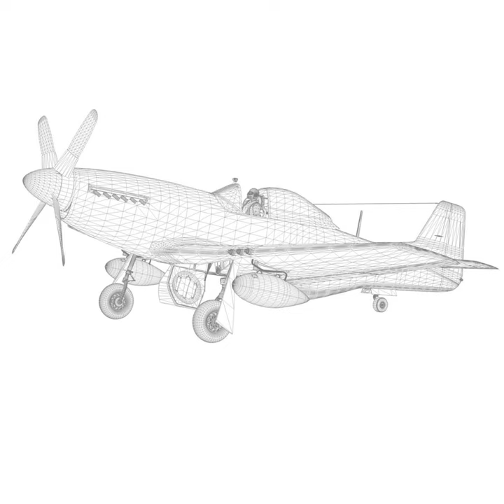3D Model of North American P-51K Mustang MK.IV - Anita - RAAF Review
North American P-51K Mustang MK.IV - Anita - RAAF 3d model in Air Force, Aircraft, Military Vehicles

Originally modelled in cinema4D 16. Detailed enough for close-up renders. The zip-file contains bodypaint textures and standard materials.

Features:
- Inside scene: -model - 23 textures, 2 materials, 1 alphamap

-The files contains seperate parts for a Flying and a Standing-Version

- NOTE - In obj, lwo and fbx the Alphamap for the propellor (Run_Alpha) in the fly-version must manually load in the Materialcanal / Opacitycanal.

- c4d R16
- Polygones - 151170  Vertices - 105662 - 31 Objects
- 24 textures - 2 materials - 1 alpha-map

- obj File - lwo file - fbx - File Version 2010

266232